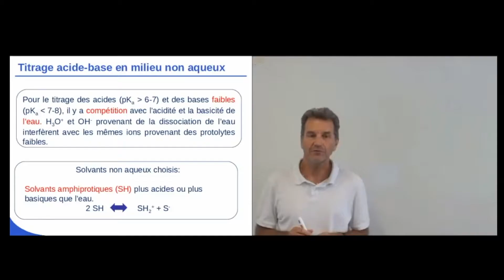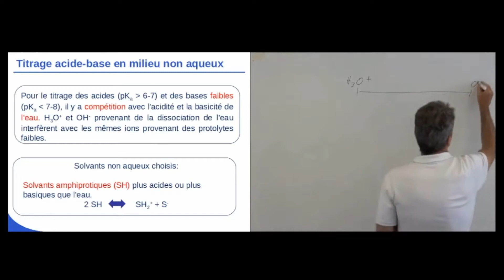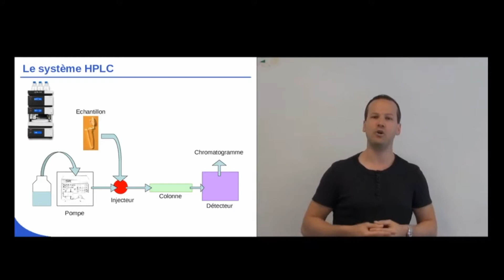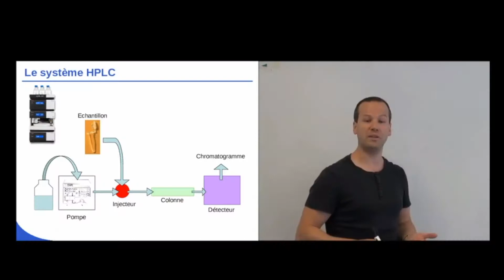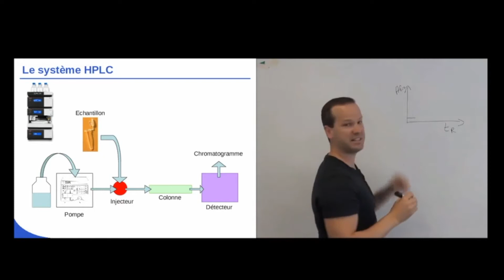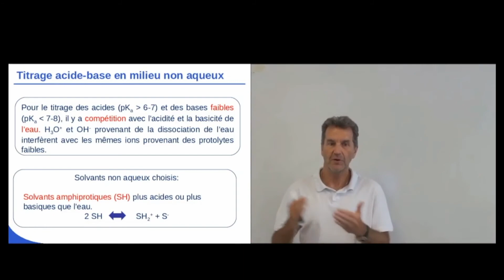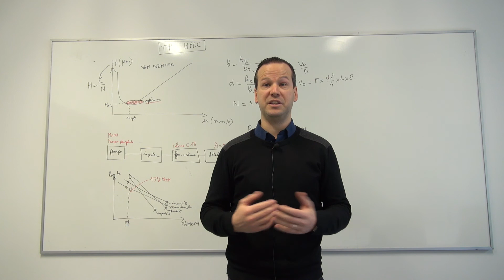Vidéos et quizz en ligne en Sciences (l'avis des enseignants)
Les professeurs, Jean-Luc Veuthey et Davy Guillarme, du cours et du TP d'analyse pharmaceutique ont innové leur méthode d’enseignement en implémentant des vidéos et des quizz en ligne. Voici l'avis leurs explications et leurs avis sur ces innovations.